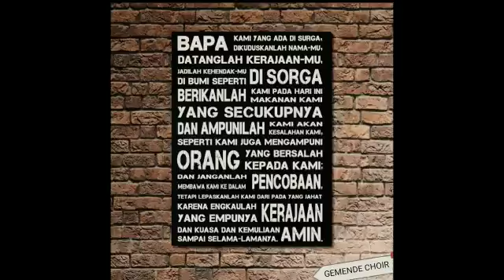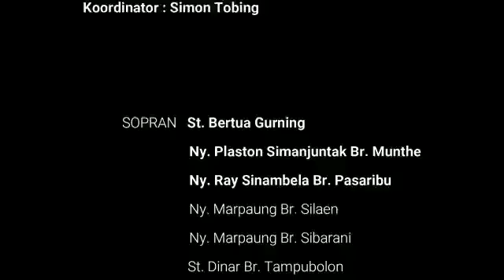Doa Bapa kami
Gemende choir HKBP Sudirman